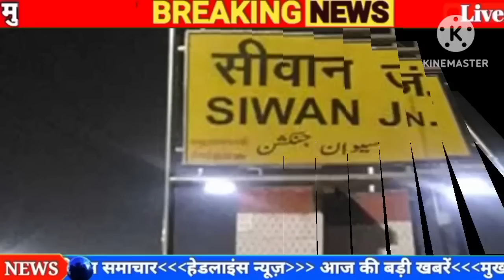28 मार्च 2023 आज की बड़ी खबरेंl देश के मुख्य समाचार 28 March 2023 taaja Khabar PM modi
24 मार्च 2023 आज की बड़ी खबरेंl देश के मुख्य समाचार 24 March 2023 taaja Khabar PM modi

Kumar tejasvi Yadav Nitish Kumar CM tejasvi deputy CM BJP Kumar RJD BJP NDA RCP 24 March 2023: dls_News, я, PM

Modi, Today_breaking_news china 24 March 2023 : Today's main news dis_news, weather, PM

Kumar tejasvi Yadav Nitish Kumar CM tejasvi deputy CM latest news Nitish Kumar today breaking news Bihar Nitish BJP Kumar RJD BJP NDA RCP 24 March 2023: 3, dls_News, R, PM Modi,

24 मार्च 2023 : आज के मुख्य समाचार dis_news, मौसम, PM Modi,

आज 24 मार्च 2023 के मुख्य समाचार बड़ी खबरें PM Modi, SBI, weather, Bank, CAB, Jharkhand Election result live Nonstop News | आज की ताजा ख़बरें | News Headlines | 10 BILA 2023 | Fatafat khahren II today news I WEATHER

24 मार्च 2023, मुख्य समाचार, बड़ी खबरें, kisan Aandolan, kisan andolan live, aaj tak news Today Breaking News! आज 24 मार्च 2023 के मुख्य समाचार बड़ी खबरें, किसान आंदोलन भारत बंद PM Modi news 24 March 2023 today breaking news dls news BREAKING news BUDGET Today Breaking News ! आज 24 मार्च 2023 के मुख्य समाचार बड़ी खबरें, किसान आंदोलन भारत बंद PM Modi news dls news, dls bhai, dls, trending,

आज 24 मार्च 2023 के मुख्य समाचार, prime minister, narendra modi, modi speech today, headlines news, Lockdown, बड़ी खबरें,

2023 के मुख्य समाचार, prime minister, narendra modi, modi speech today, headlines news, Lockdown, बड़ी खबरें,